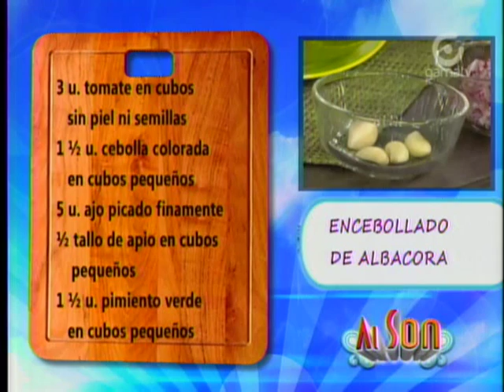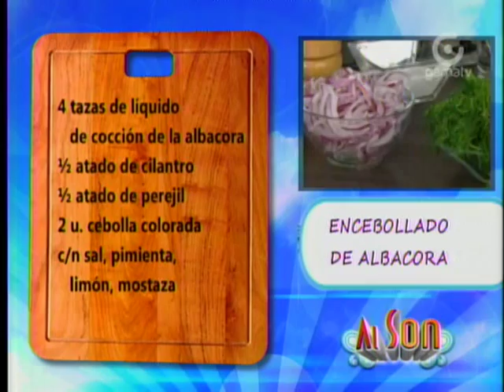[RECETA] ENCEBOLLADO / Felipe Campana con Pancho Molestina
El nuevo talento de Gamatv, Pancho Molestina, acompaño hoy a Felipe Campana en la cocina para hacer este delicioso encebollado.